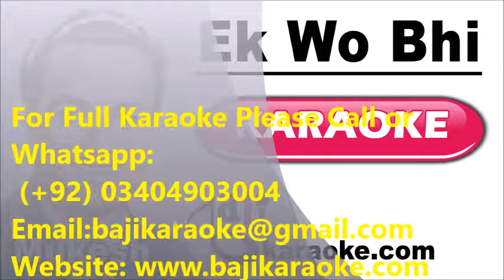Ek Wo Bhi Dilwali Thi - Video Karaoke - Mukesh - By Baji Karaoke Indian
Song Title – Ek Wo Bhi Diwali Thi
Movie/ Album – Nazrana
Singer(s) – Mukesh
Movie Cast – Raj Kapoor
Karaoke Format – Video Karaoke Lyrics
Karaoke Duration: 3:16